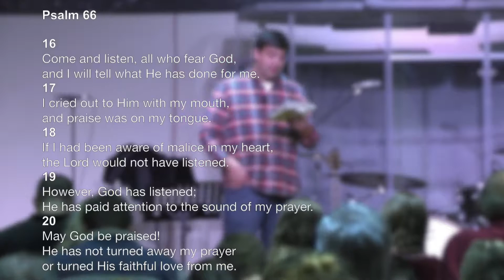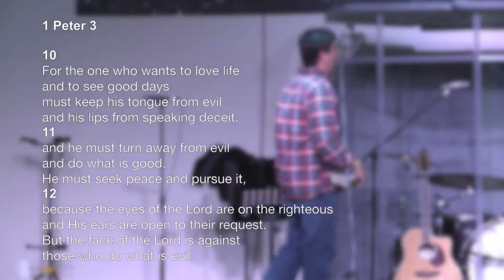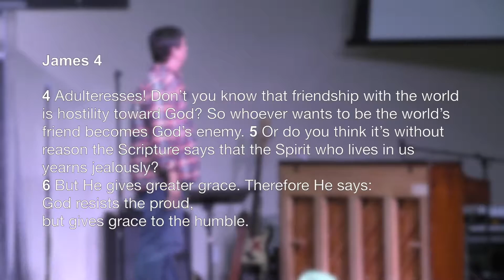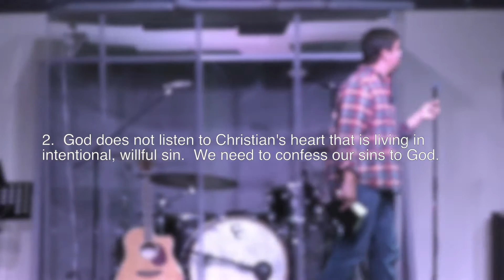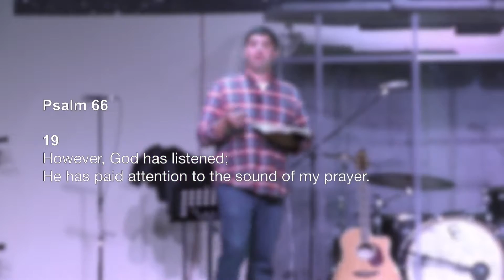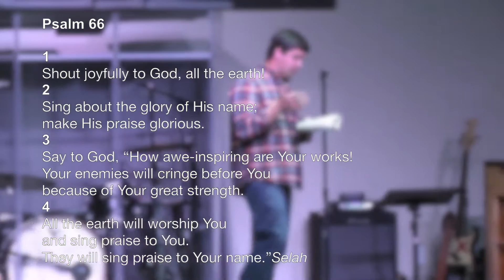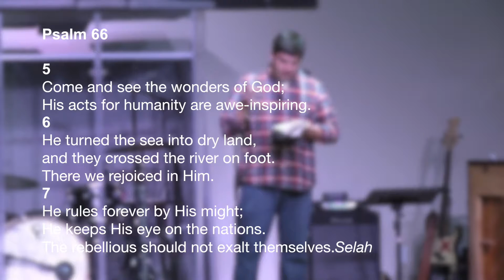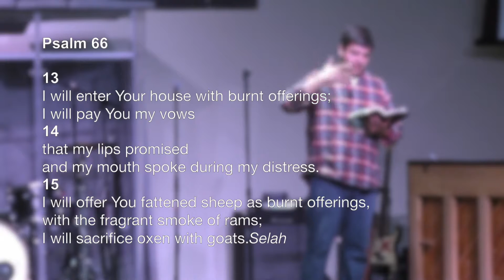// The Prayer That God Hears- Oct 18 2015- Bridge Community Church